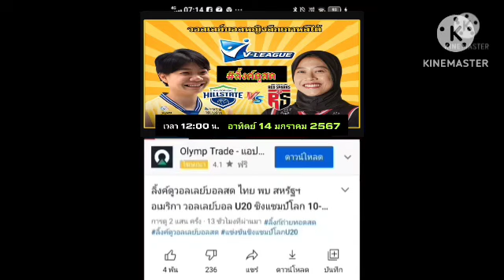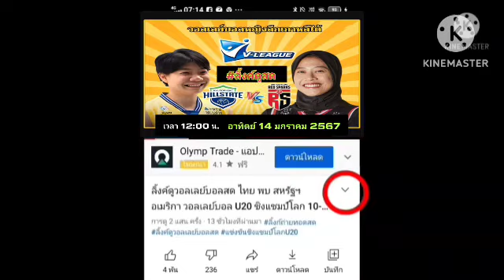ลิ้งค์ถ่ายทอดสด ⏰[12:00 น] Hillstate(วิภาวี) พบ Red Sparks อาทิตย์ 14 ม.ค. 67 วีลีก วอลเลย์บอลหญิง🇰🇷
วันนี้ห้ามพลาด ⏰[14:00 น.]
Hillstate(วิภาวี) พบ Red Sparks (เมกาวาตี)
วอลเลย์บอล ลีกเกาหลีใต้ 🇰🇷

วีลีก
V League